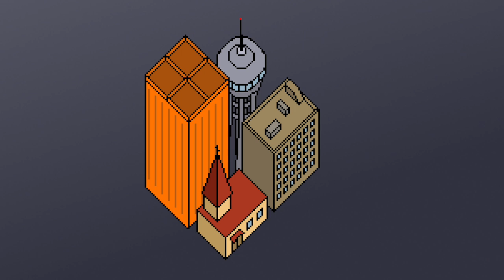pixeltown song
a leetle song made with LMMS and some 8-bit samples.

130bpm

CC0